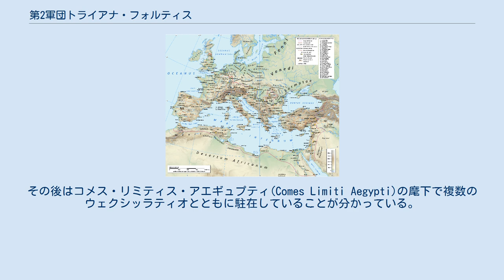第2軍団トライアナ・フォルティス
西暦125年ハドリアヌス帝の統治下の帝政ローマ。
第2軍団トライアナは125年から4世紀まで駐在し続けた。
 第2軍団トライアナ・フォルティス（Legio II Triana Fortis、Legio Secunda Triana Fortis）は、ローマ軍団の一つ。
西暦105年にトラヤヌスによって第30軍団ウルピア・ウィクトリクスとともに編制され、ダキア戦争に参加。
その後属州アエギュプトゥスに5世紀半ばまで駐在し続けた事が記録として残されている。
軍団の紋章は半神ヘラクレス。
 115年、トラヤヌスはパルティアに対する戦いのため大軍を動員、軍団はその麾下に入る。
117年にはユダヤ属州に赴任、鎮圧されたばかりの反乱が再発しないように備えをした。
125年に初めてアエギュプトゥスへ赴任、アレクサンドリア近郊のニコポリスを拠点に第22軍団とともに駐在する。
新たな駐在地に腰をつけたものの、再びユダヤ属州で反乱が勃発。
131年から136年にかけて同地への赴任に赴く。
 ニコポリスに駐在する間にエジプト南方でローマに対する反乱が勃発、アレクサンドリアは数ヶ月間反乱軍に包囲されてしまう。
疫病や飢餓の恐れが都市に蔓延していたが、軍団にまでは動揺は走らなかった。
 そしてアウィディウス・カッシウスがローマに反乱、シリアに軍を進軍。
ようやくこの地を守る第2軍団トライアナと第22軍団デイオタリアナが助けられた。
この時にローマの穀倉地帯の防御を果敢に勤め上げたという功績に対して、第2軍団トライアナには「フォルティス（Fortis - 『勇敢な軍団』の意）」の称号を贈られる事になる。
当時の情勢ではカッシウスは東部領域の実質的な支配者、対する皇帝マルクス・アウレリウスはマルコマンニ族の戦いで手一杯な状態であった。
 皇帝が亡くなったと思い込み、アウレリウスの奥方の賛同を得てカッシウスは反乱を起こしたのだが、皇帝はまだ生きていた。
その情勢から他ならぬアウレリウス本人がこの反乱討伐のためドナウ川の軍団を率いて来ることを知ると、カッシウスは自軍の兵士によって殺害され、首はアウレリウスに送られた。
それに対してアウレリウスはただ軍団をパルティアへの警戒に適した区域に配属させた。
 第2軍団トライアナ・フォルティスの経歴から、ローマ軍団が持っていた政治的な動きの一例が見えてくる。
五皇帝の年の最中、194年に属州シリアの総督ペスケンニウス・ニゲルが蜂起、第2軍団を含む他軍団から支持を得た。
この時点大第2軍団の敵はセプティミウス・セウェルスであったが、最後の合戦の数日前に軍団は旗色を変えてセウェルスに忠誠を誓うようになる。
これがペスケンニウスの決定的な敗北につながった。
 3世紀になると、カラカラの指揮でゲルマン族に対する戦役に参加。
これに対して軍団は「ゲルマニカ」のコグノーメンを授けられた。
 ノティティア・ディグニタートゥムによると5世紀に第2軍団はエジプト南方のアポッロポリス・マグナへ移転。
その後はコメス・リミティス・アエギュプティ(Comes Limiti Aegypti)の麾下で複数のウェクシッラティオとともに駐在していることが分かっている。